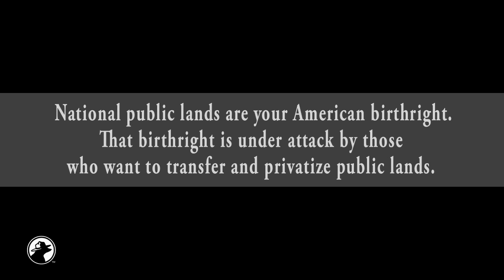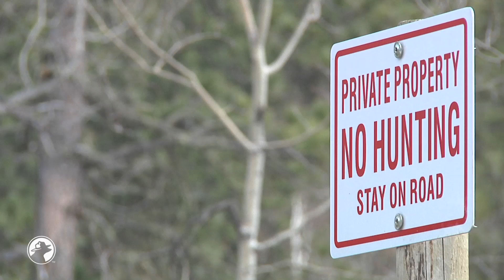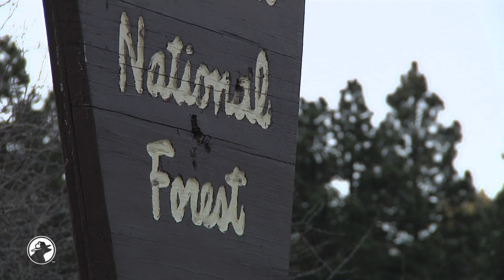Your Land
The National Wildlife Federation and its affiliates nationwide have joined together to speak with one voice about the importance of public lands to all Americans, recognizing that the takeover of public lands by states would rob citizens of our national identity.

Join in the fight to protect our public lands. Take action today.